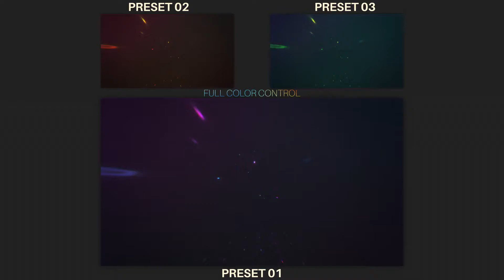Cyber Glitch Logo Reveal After Effects Template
Аuthor: SnezhkoRex

Features